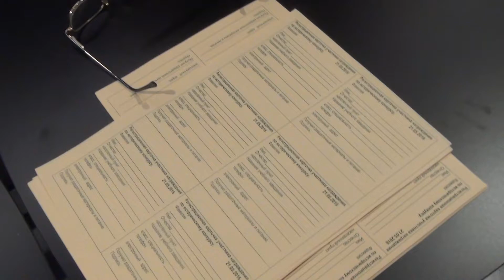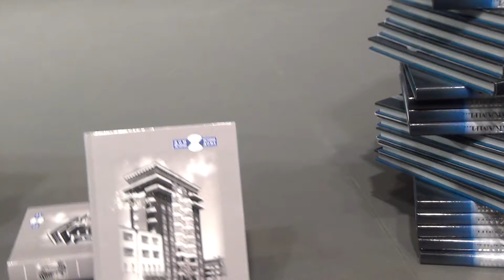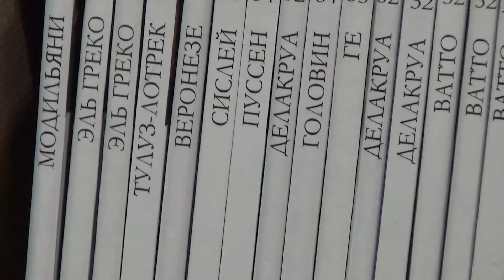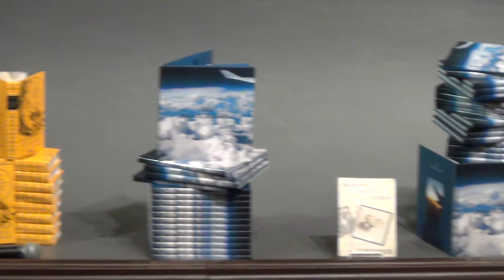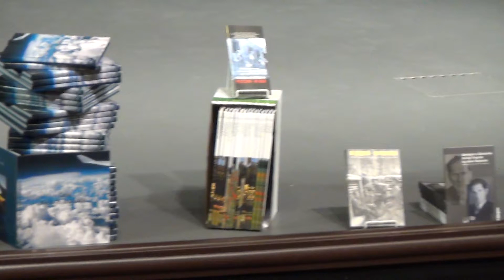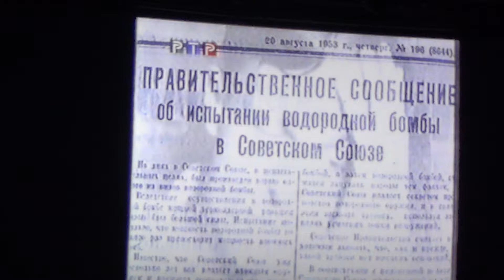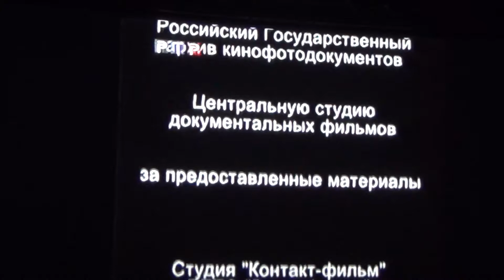Награждение победителей конкурса «Человек в истории. Россия.XX век».